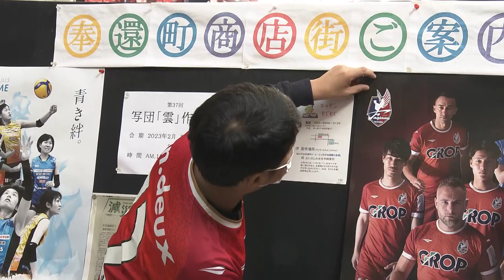「我々に続け！」M-1グランプリ優勝のウエストランドがファジアーノ岡山の助っ人に【岡山】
2月18日に開幕を迎えるサッカーJ2のファジアーノ岡山に強力な助っ人が登場しました。津山市出身で昨年のM-1グランプリで優勝したお笑いコンビ「ウエストランド」が、岡山市内の商店街でPR活動を行いました。